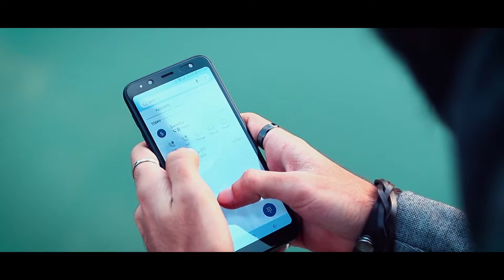Guitar - Sobby (Soban Afzal) Teaser Video | Aims Production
Presenting Trailer Of Guitar Song. This Sad Song is for Guitar Lovers. This Sad Song 2019 Main Tay Meri Guitar is Written And Composed By Sobby (Soban Afzal) And Music By (KB - Beatz) A Film By Aims Production Directed By Afaq Sheikh Hope You Guys Like It.

Singer : Sobby (Soban Afzal)
Starring : Sobby , Hania , Furqan Ansari
Director : Afaq Sheikh
Mua : Abdul Rehman
Video By : Aims Production
Label : Toronto Records
Promotion : Promo Expertz

Aims Production